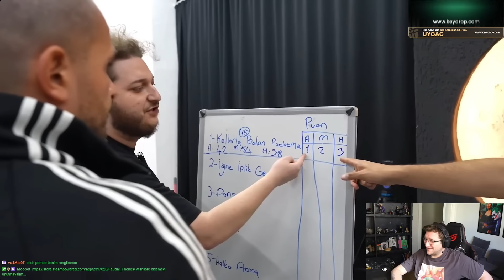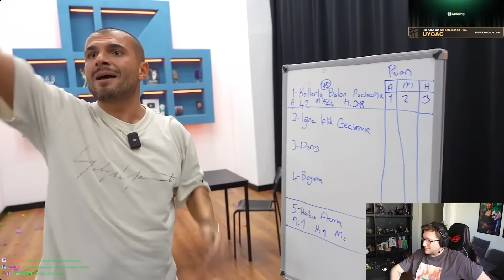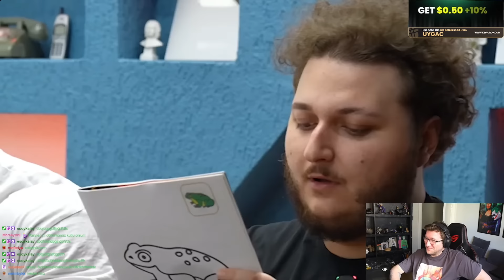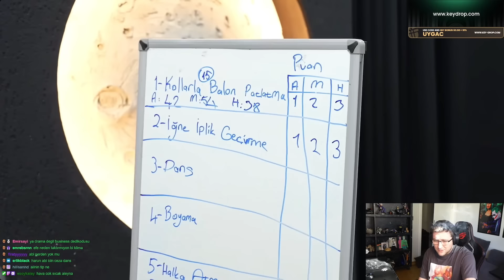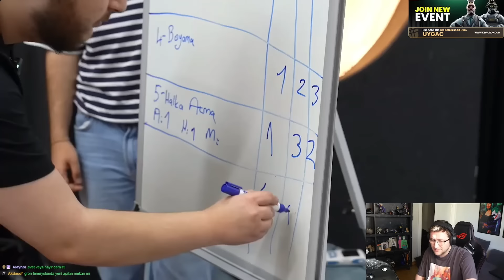EFE UYGAÇ ALİ BİÇİM HARUN ABİ DOĞUM SANCISI CEZALI YARIŞMA İZLİYOR